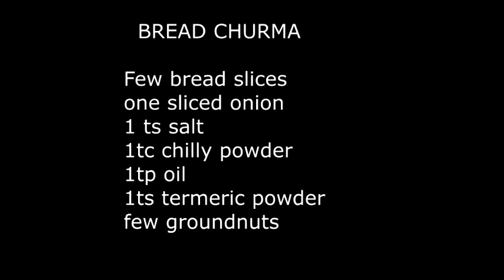Easy bread churma recipe!!15 mins breakfast!!MUST WATCH!!